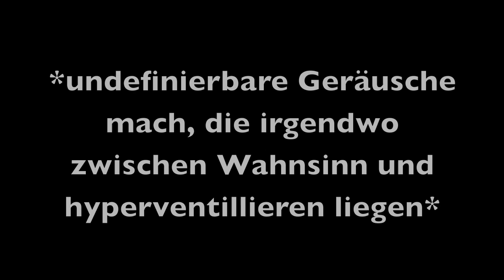12 Möglichkeiten einen Werbespot zu verhuntzen 8`D ♬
JA ICH HAB MICH VERSCHRIEBEN und VERSPROCHEN XDD
12!!! Hört/lest ihr? 12!!!
Ich hab keine Ahnung wie ich dieses Video entschuldigen soll...
also..lass ich es besser...
und jetzt holt mir mein Baguette damit ich euch verprügeln kann! °^°...wobei ich hab gar keins im Haus..tja schade ;___;

..nimmt irgendwer diese Werbung ernst? Ja? Echt?..Wieso? xD Wegen dem "halbnackigen Feuerwehr Franzosen" (wie meine Mutter ihn liebevoll nennt)...ich finde die Katze gut. Mehr Katzen, weniger besoffene Feuerwehrmänner, bitte! Danke! °^° Mäh..

es ist echt nicht wirklich lustg egal..isch hatte spaß x`D